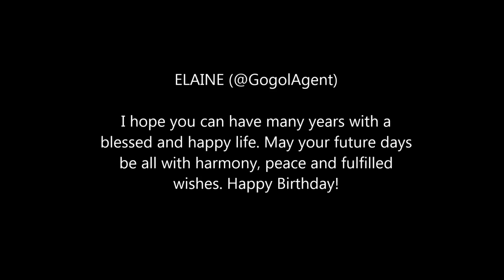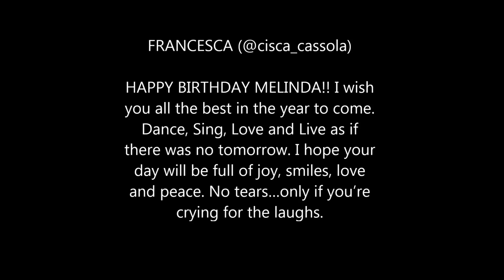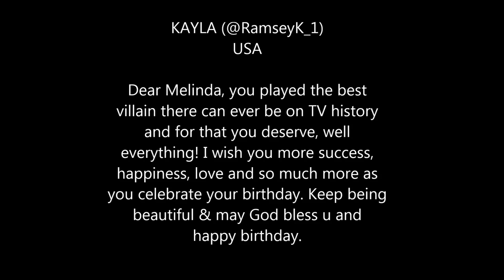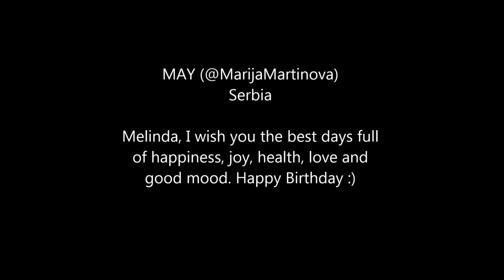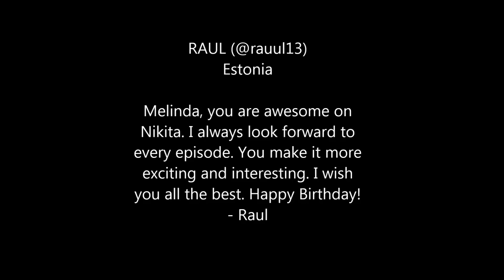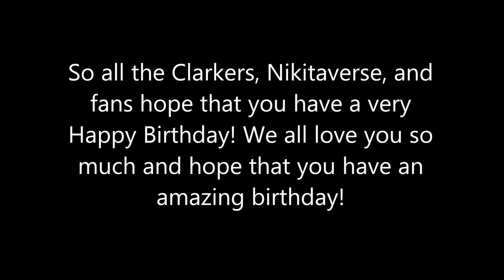Happy Birthday Melinda Clarke!!!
HAPPY BIRTHDAY MELINDA CLARKE! The Clarkers, Nikitaverse, and your fans all would like to wish you a very Happy Birthday! We love you!

SO SORRY! Forgot to add a message:

MENG (@nikita_fan1)
Singapore
Happy Birthday Melinda! Thank you so much for all your hard work on my favourite show, Nikita. You are truly a wonder, being able to make the fans like and dislike a character like Amanda in equal measure. I love to hate her and also hate to love her and that is in no small part thanks to you. So once again, thank you very much for that and may you have a wonderful birthday! :D

The music in this is not mine and doesn't belong to me. Bruno Mars "Count On Me" and "Just the Way You Are"